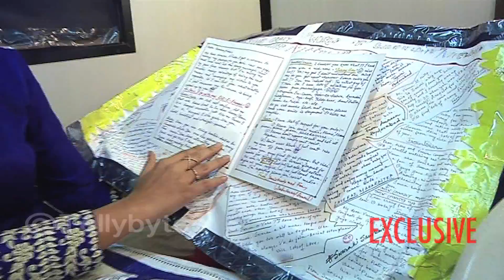Helly and Varun aka Swara and Sanskar GIFT SEGMENT PROMO..